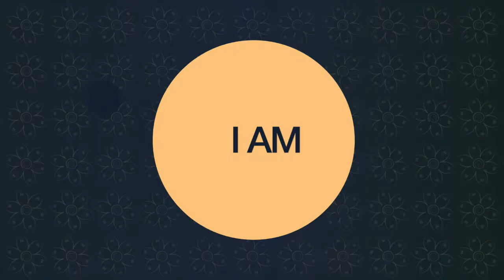Overcoming Obesity, Inflammation & Weight Loss - Testimonial